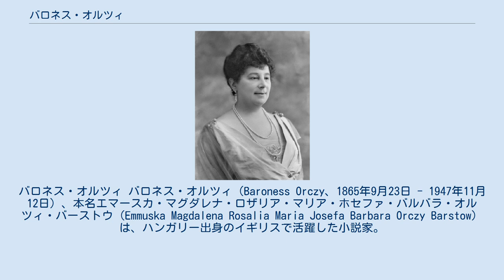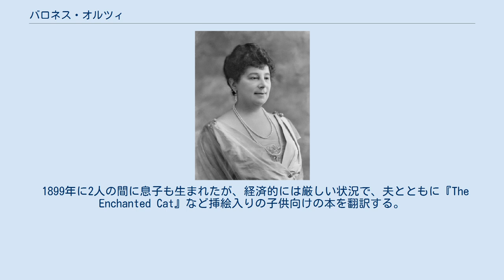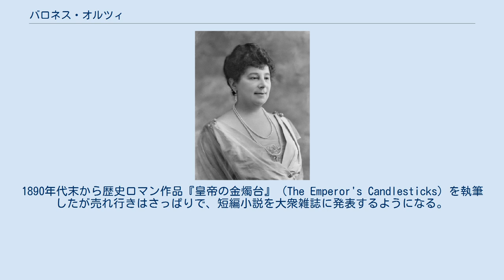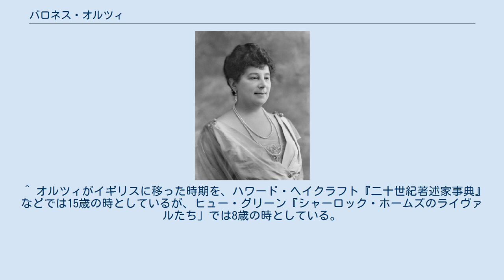バロネス・オルツィ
バロネス・オルツィ バロネス・オルツィ（Baroness Orczy、1865年9月23日 - 1947年11月12日）、本名エマースカ・マグダレナ・ロザリア・マリア・ホセファ・バルバラ・オルツィ・バーストウ（Emmuska Magdalena Rosalia Maria Josefa Barbara Orczy Barstow）は、ハンガリー出身のイギリスで活躍した小説家。
バロネスは男爵（バロン）の女性形。
Orczyの英語読みでオークシイと表記されることもある。
 歴史ロマンス作品『紅はこべ』シリーズで人気を博し、安楽椅子探偵の先駆けと言われる『隅の老人』シリーズでも知られる。
 1865年、ハンガリーのタルナエルシュの由緒ある男爵家に生まれる。
家柄はハンガリー王アールパードの時代に遡ると言われ、父の作曲家兼指揮者のフェリックス・オルツィ男爵、母のウォス伯爵家出身のエンマ・オルツィの間の一人っ子、子供時代は父に親交のあった、ワーグナー、リスト、グノー、マスネといった音楽家達に接して育った。
2歳のとき、小作人の反乱が起こり、一家はブダペストに移った。
後にブリュッセルやパリで教育を受けたあと、1881年にロンドンのヘザリー美術学校に入学した。
ここでイングランド国教会の牧師の子モンタギュー・バーストウと知り合い、1894年に結婚した。
 1899年に2人の間に息子も生まれたが、経済的には厳しい状況で、夫とともに『The Enchanted Cat』など挿絵入りの子供向けの本を翻訳する。
王立芸術院展に絵が掲げられるなど、挿絵画家として認められるようになる。
自身も翻訳の内職などをして過ごしていた。
1890年代末から歴史ロマン作品『皇帝の金燭台』（The Emperor's Candlesticks）を執筆したが売れ行きはさっぱりで、短編小説を大衆雑誌に発表するようになる。
当時のシャーロック・ホームズの爆発的な人気に触発され、1901年に『ロイヤル・マガジン』誌に奇妙な老探偵「隅の老人」 (The Old Man In the Corner) が登場するミステリ短編を書き始めた。
 歴史ロマン作品も諦めたわけではなく、1902年にフランス革命を題材に取った『紅はこべ』を完成させたが出版にはいたらず、1903年に夫との共作でこれを劇化しノッティンガムで公演、ついで1905年にロンドンのニュー・シアターで、フレッド・テリー、ジュリア・ニールスン主演による公演が大成功し、4年間のロングランとなった。
これで多くの出版社が刊行を依頼に来て、1905年に小説の形で刊行された。
この後も続編を書き続け、10作以上にものぼる『紅はこべ』シリーズでその名を不朽のものとした。
 『紅はこべ』がヒットした後もミステリ短編は書き続け、隅の老人シリーズの他、ロンドン警視庁の女性警官レディ・モリーが活躍するシリーズ（『レディ・モリーの事件簿』）や、弁護士パトリック・マリガンの登場するシリーズなどを発表した。
推理作家の親睦組織であるディテクションクラブにも何度か顔を見せていたという。
 第二次世界大戦中はモンテカルロに移住したが、1943年に夫を病気で亡くし、別荘もイギリス空軍に爆撃されたためイギリスへ戻り、ヘンリー＝オン＝テムズに住み、1947年に死去した。
 子のジョン・モンタギュー・オルツィ・パーストウはスイスで英語教師になったが、ジョン・グレイニー（『紅はこべ』の人物名のもじり）のペンネームで小説の執筆もしている。
 『紅はこべ』に代表される歴史ロマン小説を数多く執筆し、現在まで盛んに読み継がれている。
過去に何度も映画化されている。
 ミステリの分野では安楽椅子探偵のはしりとされる「隅の老人」を登場させ安楽椅子探偵の形が決定づけられたことが評価されている。
また女性探偵を登場させた最初期の一人としても知られる。
 ^ 本名の片仮名表記は、権田萬治監修『海外ミステリー事典』（2000年、新潮社）のオルツィの項目（執筆者：仁賀克雄）より。
 ^ オルツィがイギリスに移った時期を、ハワード・ヘイクラフト『二十世紀著述家事典』などでは15歳の時としているが、ヒュー・グリーン『シャーロック・ホー...